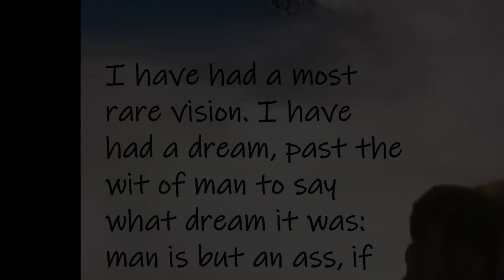Bottom's Dream!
Nick Bottom awakes from his midsummer night's dream, returning to human form after a wild night as an ass and paramour of the fairie queen, Titania.  I also used the speech as a prompt to DALL-E, which understood the speech with appropriate (?) weirdness.